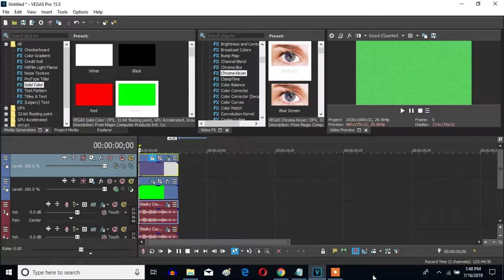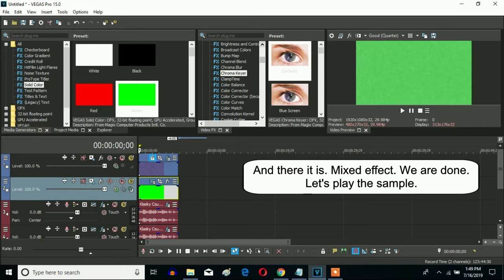How To Make The Mixed Effect On Sony Vegas Pro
Made on Wednesday, July 17, 2019, 12:28:12 am to Wednesday, July 17, 2019, 1:05:20 pm

Let's learn how to make The Mixed effect on Vegas Pro.